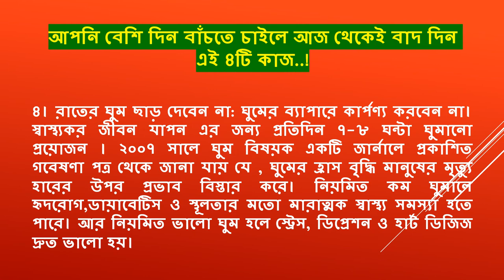আপনি বেশি দিন বাঁচতে চাইলে আজ থেকেই বাদ দিন এই ৪টি কাজ..!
সব মানুষই চায় সুস্থ ও দীর্ঘ জীবন।এর জন্য যে কাজ গুলো করতে হয় তা করতে গিয়ে অনেকেই হোঁচট খান। মানুষ ভবিষ্যতের লাভের জন্য বর্তমানের আনন্দকে ত্যাগ করাটা খুব কঠিন মনে করে। বর্তমান শতাব্দীতে উন্নত ঔষধ, উন্নত স্যানিটেশন, নিরাপত্তা, কাজের পরিবেশ ও ব্যাক্তি সতর্কতার ফলে বিশ্বের প্রথম সাড়ির দেশ গুলুতে গড় আয়ু বৃদ্ধি পেয়েছে। বর্তমানে একজন পুরুষের গড় আয়ু ৬৮.৫ বছর এবং একজন মহিলার গড় আয়ু ৭৩.৫বছর। শুধুমাত্র দীর্ঘ জীবন নয় সুস্থ ও দীর্ঘ জীবন পাওয়ার জন্য কতগুলো পন্থা অবলম্বন করা প্রয়োজন। আসুন জেনে নেই সেই পন্থা গুলো ও এগুলো অনুসরণের মাধ্যমে সুস্থ ও দীর্ঘ জীবন লাভ করি: